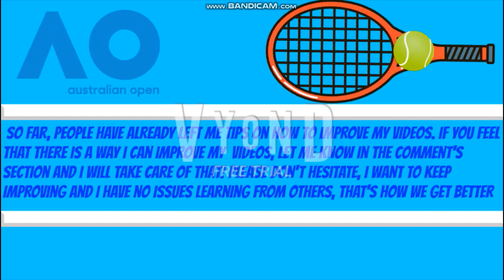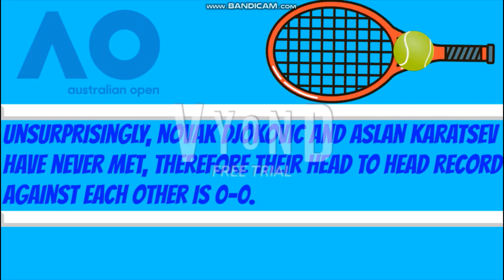Australian Open: Novak Djokovic vs Aslan Karatsev preview and prediction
This is the video that predicts the match between Novak Djokovic and Aslan Karatsev
Let's try to hit 500 subs as soon as we can, and then 2000 by the end of the year.